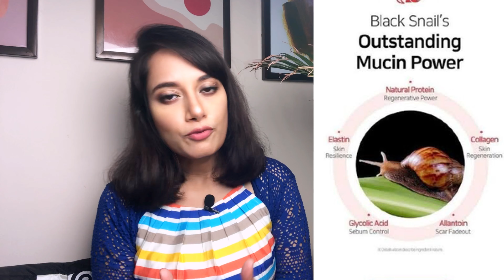Some by Mi Snail Trucica VS COSRX Snail Essence Review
Review

* Some by Mi Snail Trucica Miracle Repair Starter Kit Review
* COSRX Snail Slime Starter Kit Review